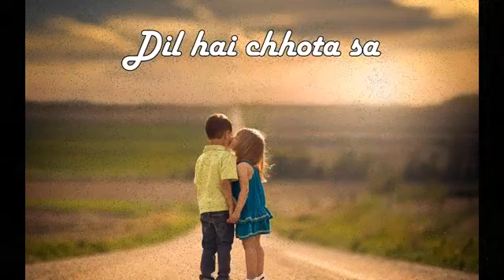Children day special Whatsapp status 30 seconds